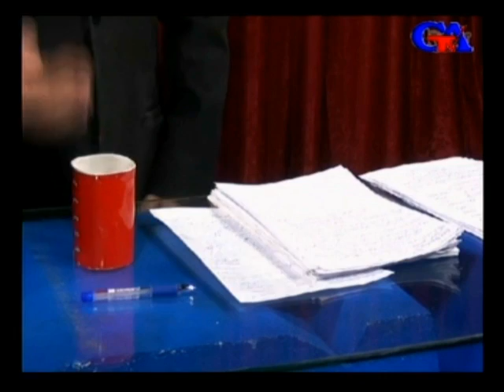GünazTv Feb.27.2015 Dil imperatorluğu (2)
GünazTv Feb.27.2015 Dil imperatorluğu (2) İnsafəli Hidayət Güney Azərbaycan Tv gunaztv gunaz canli Güney Azərbaycan Günaz Radio South Azerbaijan